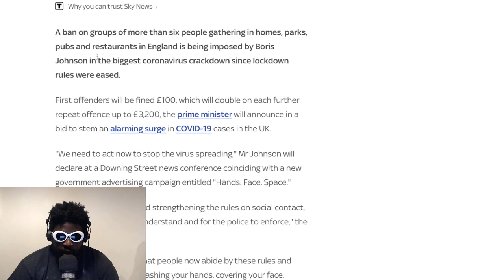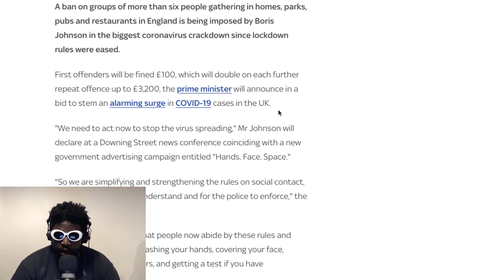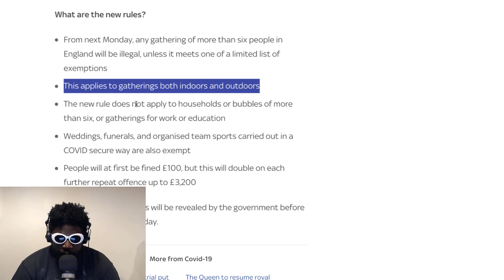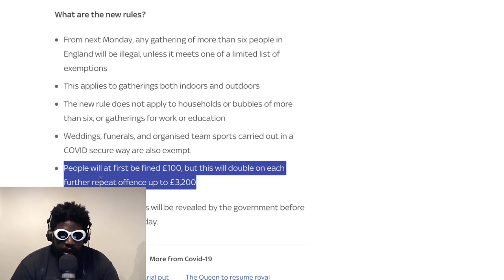Lockdown 2: It's Official 2020 Is Over